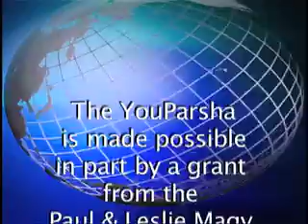YouParsha - Acharei Mos-Kedoshim 5770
Weekly YouParsha show read by Rabbi Herschel Finman  YouParsha is produced and edited by Brad Richter at the Specs Howard School of Broadcast Arts in Southfield, Michigan . YouParsha is made possible in part by a grant from the Paul & Leslie Magy Foundation. Torah, Parsha, Rabbi, Chasidic, Acharei Mos-Kedoshim 5770